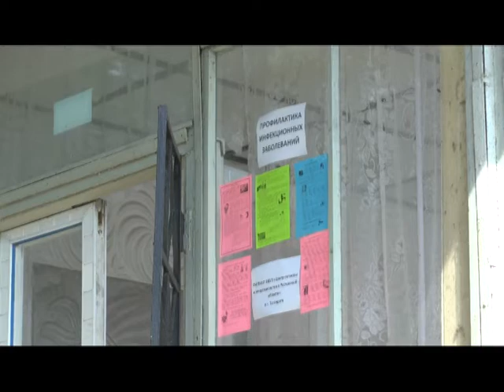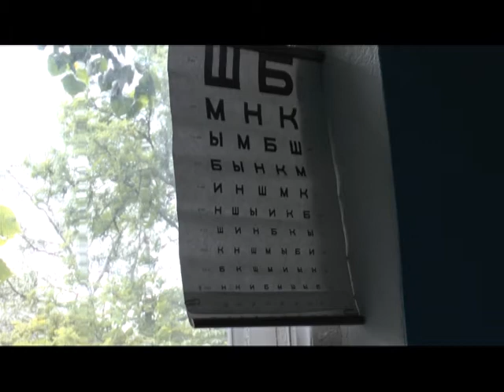Врачи обследуют беженцев в Дмитриадовском